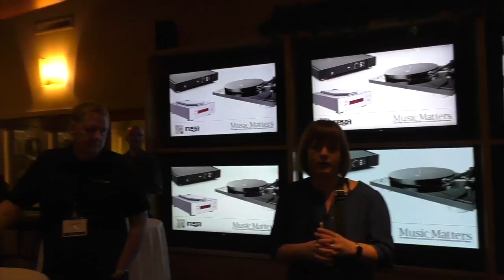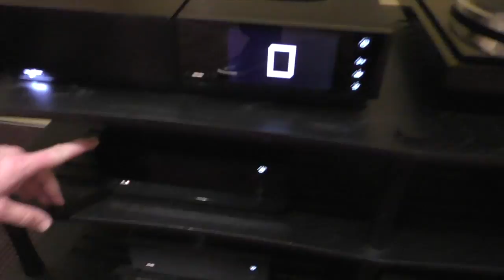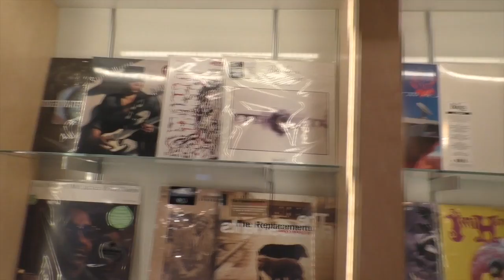Definitive Audio's Music Matters 12 (2017)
Last week in Seattle Definitive Audio hosted its 12th annual Music Matters event. Manufacturers teamed up and took over the store's listening rooms. Customers and the public were invited and were treated to food, drinks and great music, moving from room to room every half-hour from 5PM to 9PM. AnalogPlanet editor Michael Fremer wasn't there to sell anything but rather to spin some vinyl to let people hear differences among various reissues of the same title. It's fun, but requires a great deal of stamina and discipline repeating the same program eight times! For greater detail about the equipment shown in the video and the presenters, please visit the Stereophile website. The video opens with our host, Definitive's Craig Abplanalp "rallying the troops" before the guests entered the store.